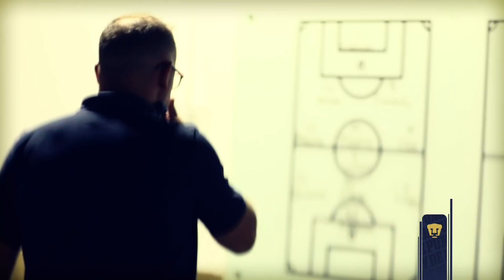Guard1anes 2021 | Color Varonil | Jornada 15 - Pumas vs. Tigres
No dejamos de luchar y de buscar la pelota. 👊
¡VAMOS, PUMAS! 🐾

🎨 Este es el color @Suzukimexico  de nuestro partido ante Tigres.